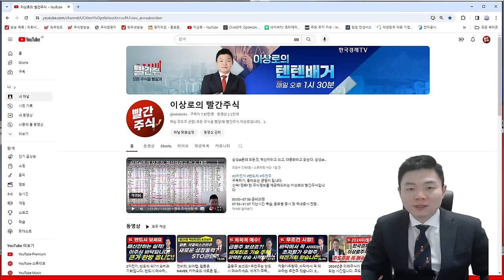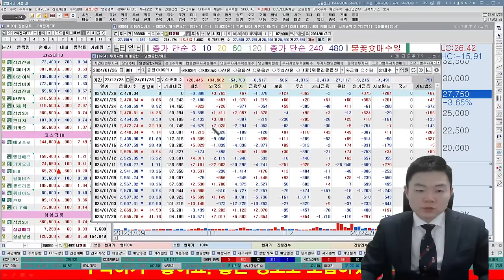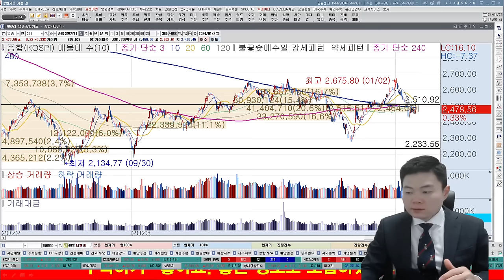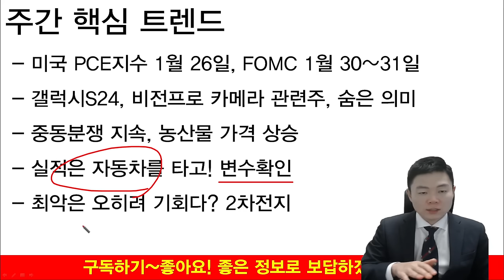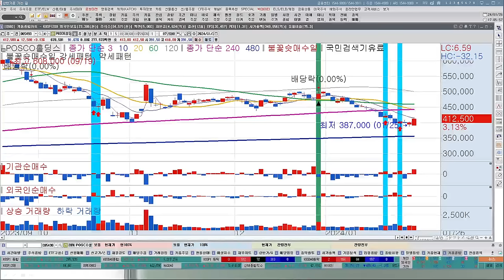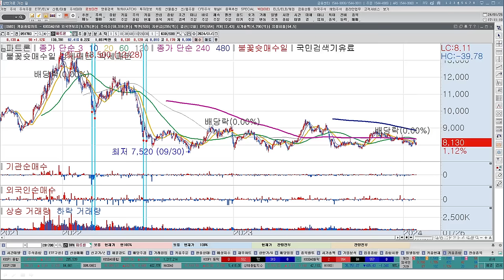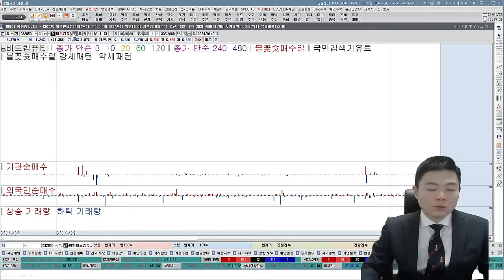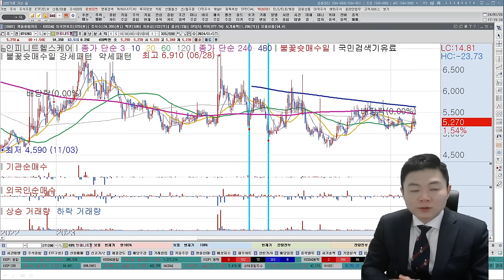2차전지 바닥! AI반도체, 급등주 1순위 공개, 삼성전자, 애플 동시호재, 나무가, 뉴프렉스/에코프로비엠,포스코퓨처엠, 포스코홀딩스/제주반도체, 어보브반도체/이상로/추천주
00:00~05:51 주식시장 전망 및 이번주 일정, 지수 전망
05:51~10:28 화학주, 2차전지 바닥 분석, 매수이유
10:28~20:06 갤럭시S24, 비전프로 동시수혜, 카메라관련주
20:06~29:37 현재 시장에서 관심가져야할 TOP종목